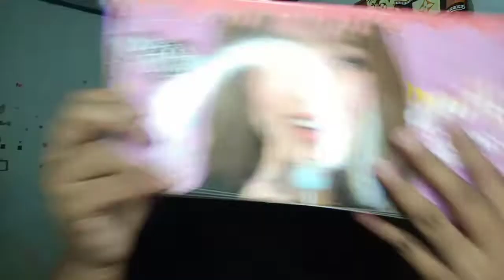MARSHWILLOW MELTING MELT LIP CREAM BY NATASHA WILONA